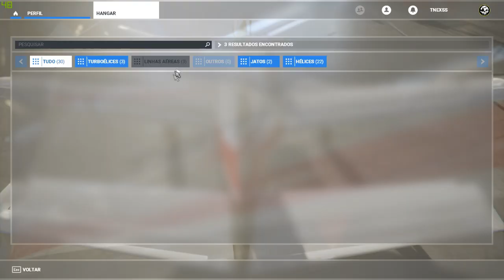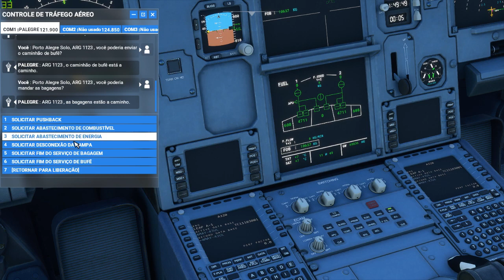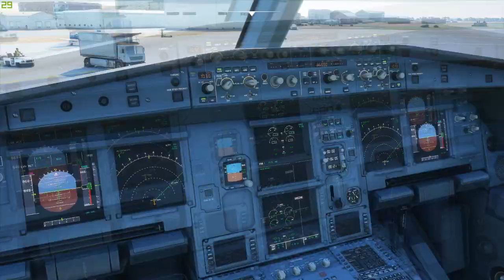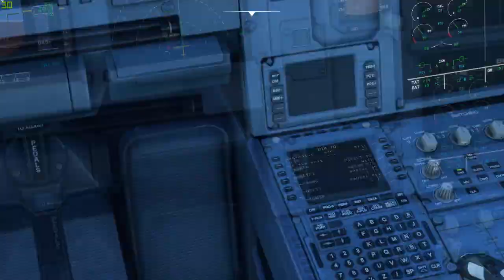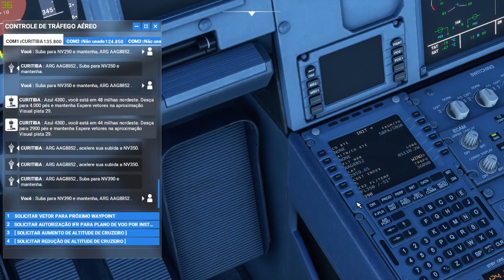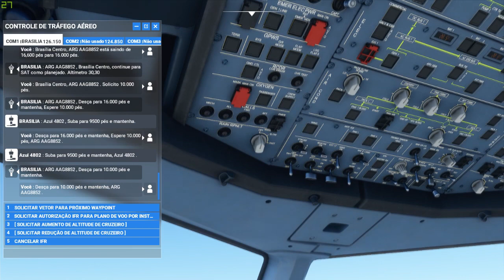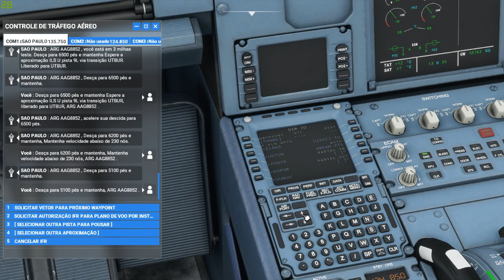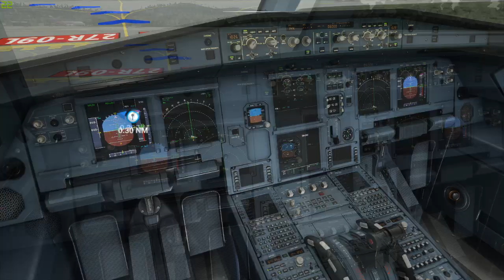FLIGHT SIMULATOR 2020 - A320 AEROLINEAS AERGENTINA - SBPA - SBGR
MEU PC:

PLACA-MÃE:  Asus H310M-E/BR
Memória: 16Gb RAM DDR4 2400Mhz
Resolução atual: 1600 x 900, 60 Hz

PLUGINS USADOS NO LSPD-FR PARA MAIS OCORRÊNCIAS GTA V:

PoliceRadio
Assorted Callouts
WildernessCallouts
SecurityCallouts
StoreRobberys
UnitedCallouts
StickyWheels